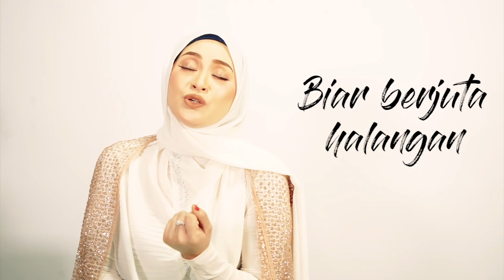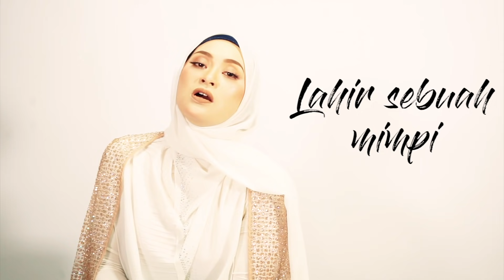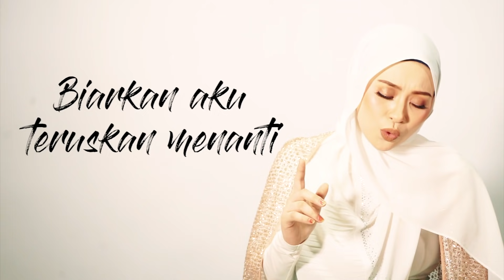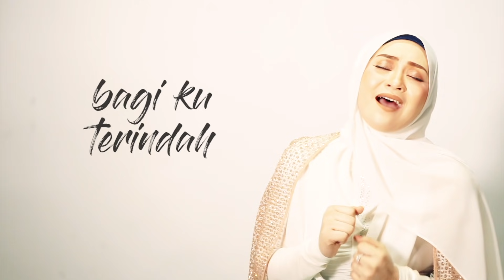Pujaan Hati - ADIRA SUHAIMI | Official Karaoke Video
Single terbaru daripada Ratu OST, Adira Suhaimi! Lagu ini menjadi lagu tema drama bersiri "Pujaan Hati Kanda" yang mula bersiaran dalam slot Akasia TV3 pada 20hb Disember '18!

For artist show bookings/enquiries, please contact Prakesh (NOVA) at : 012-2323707